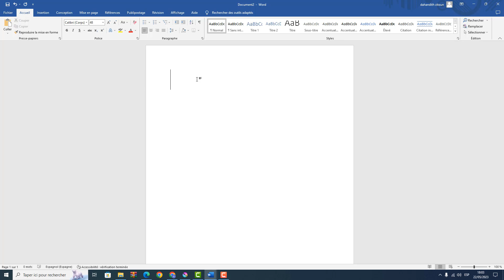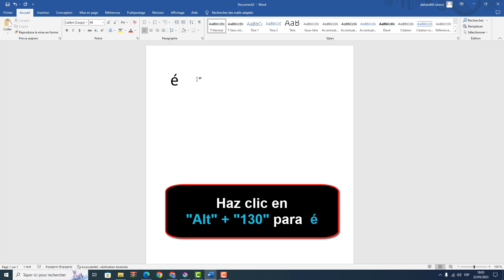Como se pone un acento en la computadora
En este vídeo aprenderás como poner acento en pc

Como se pone el acento en la computadora
En este fascinante video, exploraremos un tema común: cómo poner acentos en la computadora al escribir en español. descubriremos técnicas y consejos prácticos para poder agregar correctamente los acentos en las palabras, sin importar el tipo de teclado que estés utilizando. aprenderás diferentes métodos para asegurarte de que tus textos en español estén correctamente acentuados y transmitan el significado adecuado. no te pierdas esta útil guía que te ayudará a mejorar tu escritura en español y evitar errores de acentuación en tu computadora. ¡prepárate para dominar el arte de los acentos y comunicarte con precisión en español! Así que como poner acento en la computadora acer ?

 No es una ciencia de cohetes saber como hacer acento en la computadora

Para poner acento en la computadora al escribir en español, hay varias formas sencillas de lograrlo. en la mayoría de los teclados, puedes usar combinaciones de teclas específicas. por ejemplo, para agregar un acento agudo (´), presiona la tecla de acento agudo seguida de la vocal correspondiente. para el acento grave (`), presiona la tecla de acento grave antes de la vocal. además, puedes utilizar la función de autocorrección en algunos programas de procesamiento de texto que corrige automáticamente las palabras acentuadas. recuerda practicar y familiarizarte con estas técnicas para asegurarte de que tus textos en español sean correctos y estén bien acentuados.

Como se pone los acentos en la computadora
Así se sabe como poner acento en laptop paso a paso
1- Selecciona el idioma de teclado español
2-Accede al lugar donde deseas escribir acentos en la computadora
3-Haz clic en las siguientes teclas 'ù +o'
4-  Haz clic en ""Alt"" + ""160"" para á
5- Haz clic en ""Alt"" + ""161"" para í
6-Haz clic en ""Alt"" + ""162"" para ó
7-Haz clic en ""Alt"" + ""163"" para ú
8-Haz clic en ""Alt"" + ""130"" para  é

Ahí lo tienes como poner acento en la computadora HP

 Espero que este tutorial te haya sido muy útil y que hayas aprendido como agregar acentos en la computadora

 Si tiene alguna pregunta sobre el tema 'como poner acento en la computadora lenovo', no dudéis en publicarlas en la página de comentarios

 No dudes en compartir este vídeo con tus familiares y amigos para explicarles como hacer acento en pc

Tuto : como se pone un acento en la computadora

Categoría : como poner acento en la compu

Ver también: